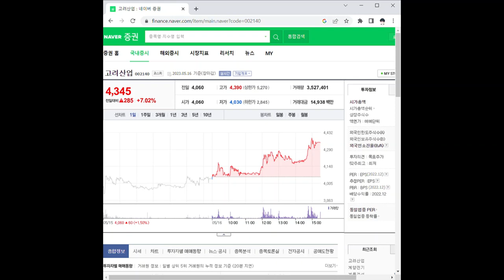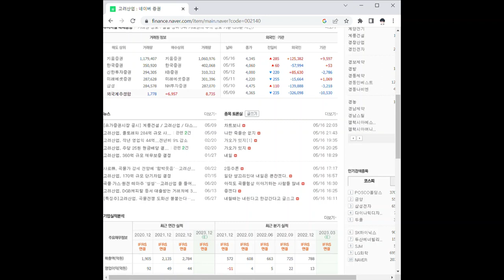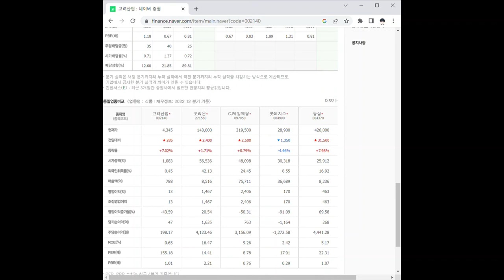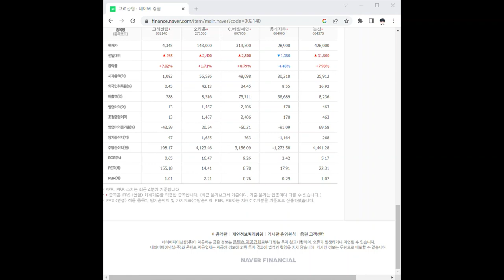002140고려산업 주가 전망 및 차트 분석